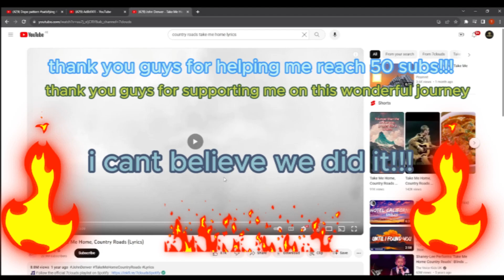THANK YOU SO MUCH FOR 50 SUBS!!! (@JohnDenver )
THANK YOU FOR SUPPORTING ME ON THIS JOURNEY!!!
ALWAYS REMEMBER YOU GUYS MADE MY DREAMS COME TRUE
:D
THANK YOU GUYS SOOOO MUCH!